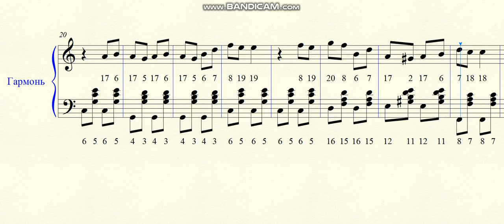Вместе весело шагать